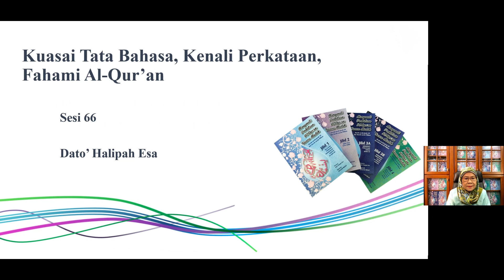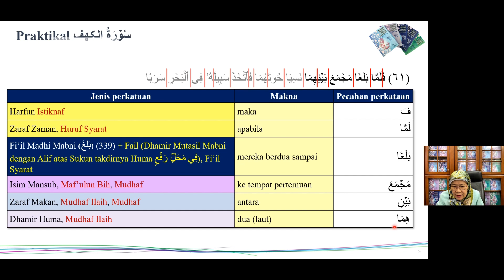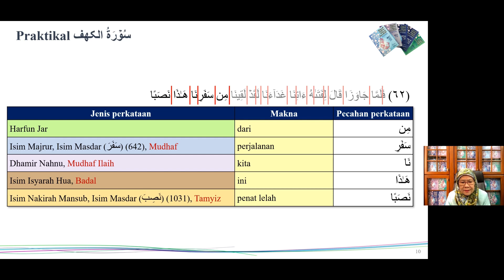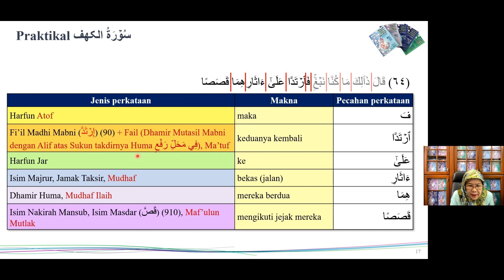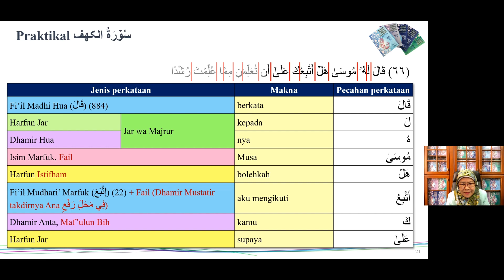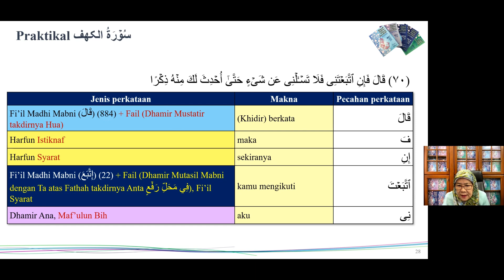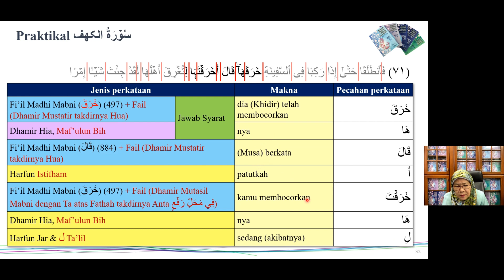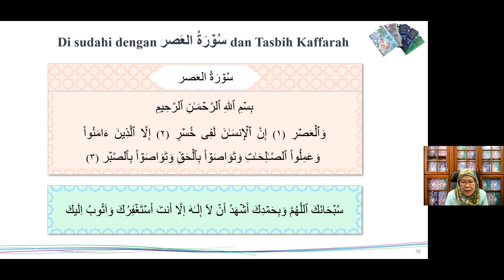Kenali Perkataan Al-Qur'an - Sesi 66: Aplikasi Konsep Ke atas Surah: Al-Kahfi, Ayat 60 - 73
Di dalam sesi Arab Qur’an ini, kita akan mengaplikasikan Konsep Ke atas Surah-surah:
- سُوۡرَةُ الکهفٓ Ayat 60 - 73